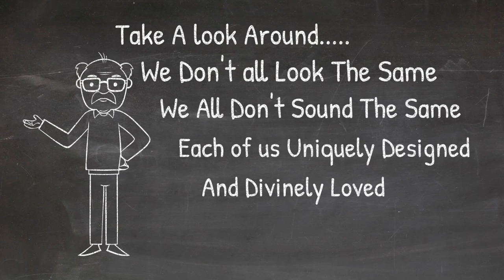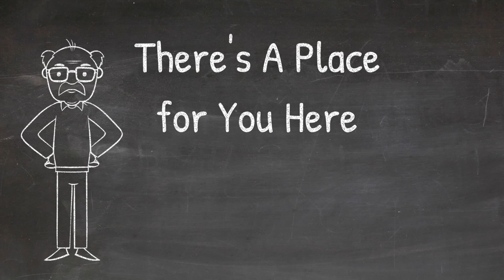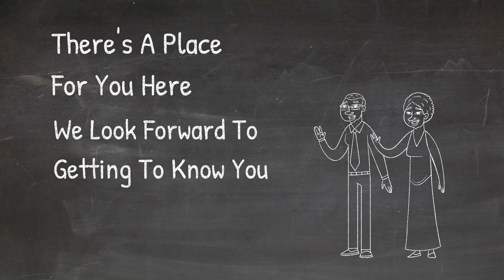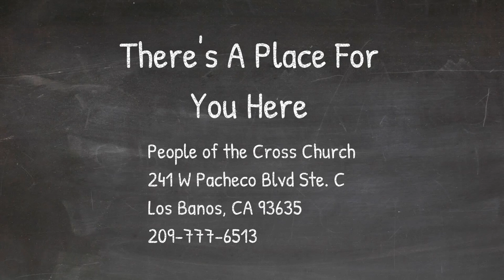New Welcome To People of the Cross - HD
Are you looking for a safe place in this crazy world today? There's a place for you here!